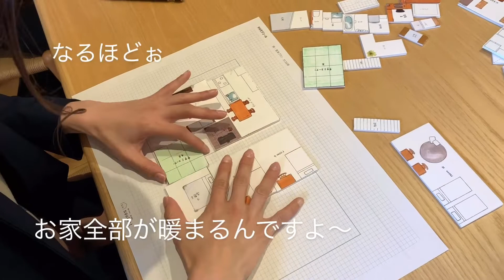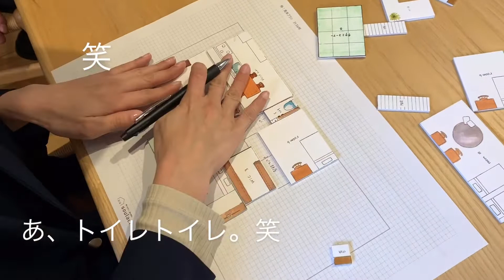【オンラインワークショップ】soulact｜間取りパズルの使い方［平屋古民家篇］（在宅応援企画）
【soulactから在宅応援企画】
間取りパズルの使い方〈平屋古民家篇〉

パズルの使い方が分かったらいよいよ平屋古民家篇にチャレンジ。
soulactスタッフTの夢は将来古民家に住むこと。
平屋で広い土間や縁側のある間取りが完成しました。

まずはイメージしてみよう！

「どんな家に住みたいかな」
「家でどんなことをしたいかな」
イメージしてみましょう。
これだけは絶対に外せない部屋があったらもちろん取り入れます。
パーツがなかったら台紙に直接書き込むこともできるのでどんどん書き込んでくださいね。
間取りができたら玄関から動線を思い描きながら進んでみましょう。
できた間取りはきっと特別なもの。あなただけのオーダーが完成！

緊急事態宣言の解除はなされましたが、今だ外出を控えていらっしゃる方も多いのではないでしょうか？
万全の予防を行いながらもお家づくりを検討したい、また、お家づくりを楽しみたい方もいらっしゃることと思います。
このたびお家の中でご家族やご夫婦で楽しくお家づくりが始められるパズルをご用意しました。

こちらは通常間取りワークショップでしか体験できない間取りパズルとなっています。
いつでもどこでもお好きな時間に体験できるようキット一式プレゼントさせていただきます。
ご家族で楽しみながらゲーム感覚で、
またお子様が考える斬新な間取りからアイデアが広がるかもしれません。
普段の会話では分からなかった夫婦の悩みや気持ちが聞けるチャンスかも！？
新型コロナウイルスに負けず、家族と過ごすお時間を充実していただけたら嬉しいです。

さらに10名様分追加。
先着20名様にプレゼント！

間取りを体験していただいた方に4つのサポート。
① オンライン相談
② 完全個別予約での店舗でのご相談
③ 間取り添削・図面作成サービス
④ 土地のご相談

パズルができたら写真を撮ってsoulactまで送ってください。
アドバイザーから送られてくるワクワクドキドキの添削サービスで、
思い描いた間取りが立体に！
夢のマイホームの近道かも！？

ぜひ、ご家族で楽しいお時間をお過ごしください。

〒680-0911鳥取市千代水2丁目111　（0857）32-9772
soulact(ソウルアクト)
定休日（水）